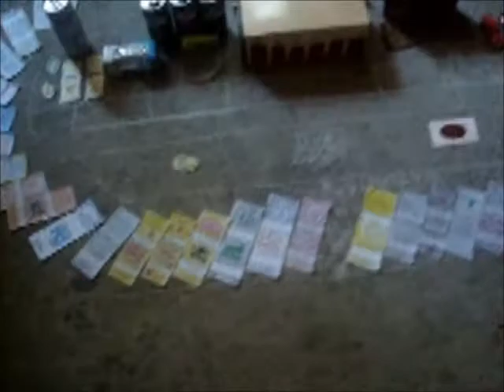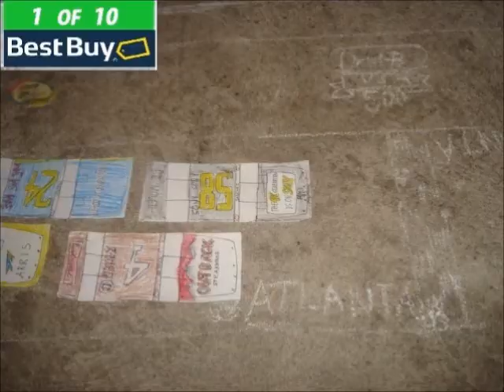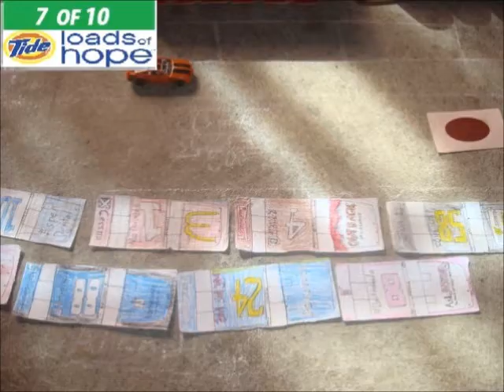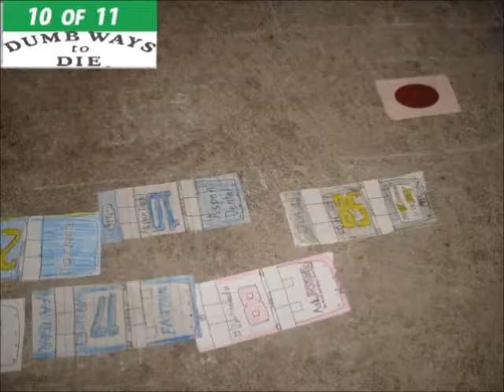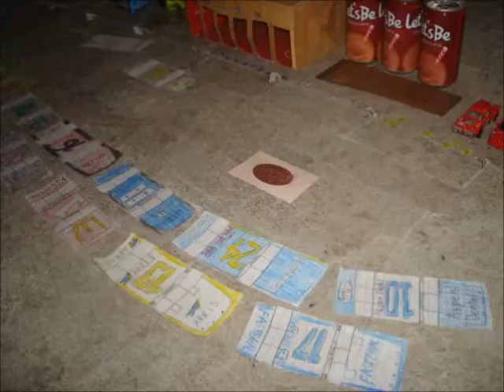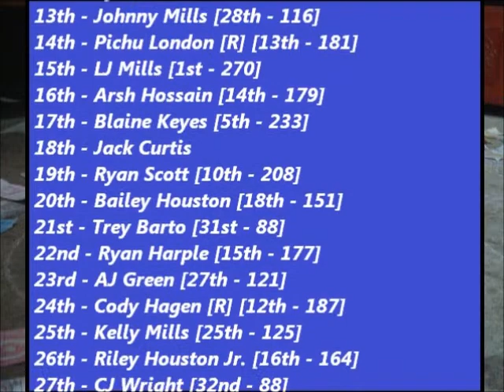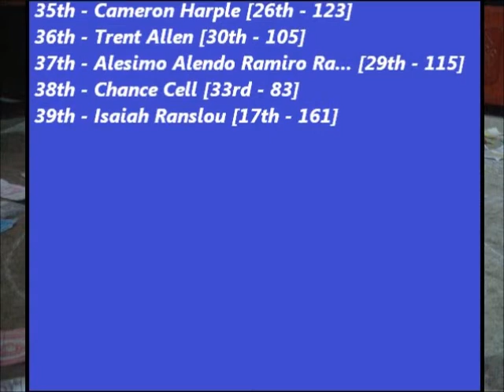NASCAR Microsoft Cup Series Season 1 Race 9 - Oral-B USA 500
One day after uploading the Race 8, It is here. The 9th Race of the 1st Season.

The Microsoft Cup Series heads up on Atlanta Motor Speedway. The track of exciteness. The Oral-B USA 500 is here. Colin Lindsay is on pole. He is 9th in points. Can he move on to the top. Does other driver will prevail... Let's see.

Race 10 in Richmond.

The MCS Season 2 Early Sign-ups will be in Mid-March.

Happy March...

-Arvin